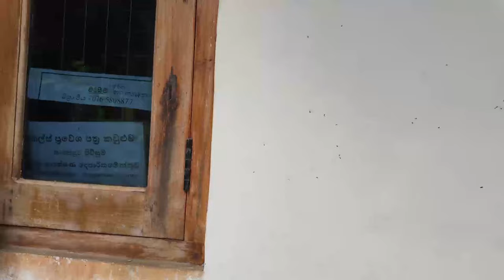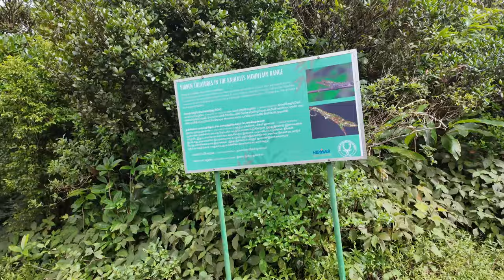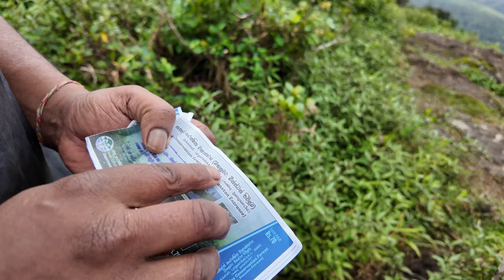බඹරුන්ගෙන් බේරිලා හොයාගෙන ගියපු දියඇල්ල / Waterfall Hike / Sinhala Camping Vlog / Knuckles - Day 3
On day 3 of our camping trip we take on one of the more difficult hakes, the waterfall hike. Its a 5 hour hike around 14 km having breathtaking views along the way and at the end.

0:00 - Intro
0:35 - Breakfast
1:22 - Hike preperation
2:25 - Hike start
2:58 - Tickets
3:55 - Halfway
4:45 - Bridge
6:20 - Waterfall
6:50 - Lower waterfall
7:30 - Upper waterfall
8:11 - Hike back
9:08 - Lizards
9:34 - Wasps
9:59 - Hike end
10:52 - Coffee
11:52 - Late lunch
12:05 - Wounded wild deer
12:24 - Back in tent
12:54 - Dinner
14:02 - Last day breakfast
14:26 - Checkout
15:24 - Back to rangala
16:00 - Outro